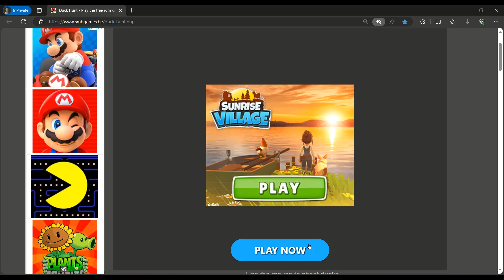Last Day of Mario March (Mario Day 2024 part 5)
A lil stroll down memory lane, with the end of the month of Mario.
 Classic Mario Bros, then Duck Hunt, Then the og SUPER MARIO BROS itself for a short while...and then...a hakc of hte same game. I think it was called Death Moon. ALL for fun. Hope yall are well. Ciao for now. ^~^